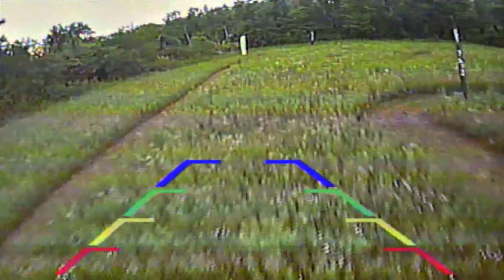4K FPV Drone Racing on the Back 40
Ben See and I decided to whip up a race course so we could fly some batteries.  The track goes through a tunnel of trees and out into the "Back 40". I synced up our cameras with the camera my wife was running on the ground so we could switch camera views during the flight.  Check it out!!!